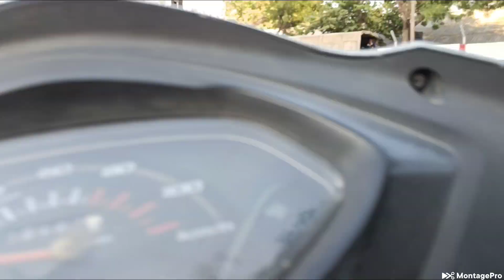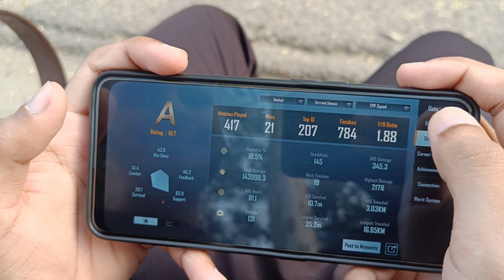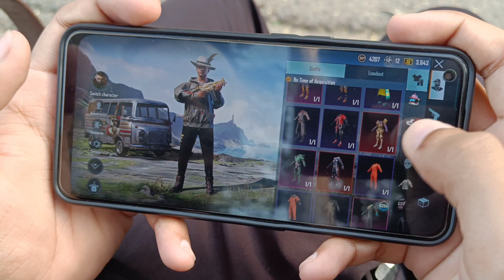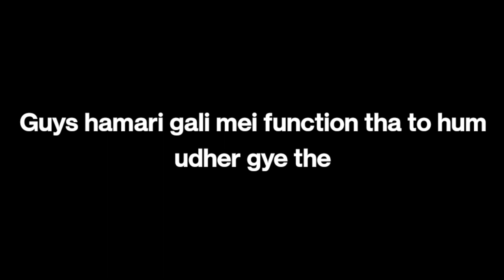Gandhi Baag mei ye kya hora hai😂😱